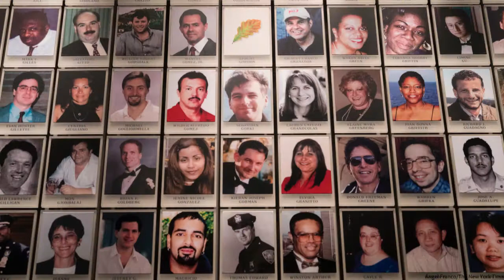Where Were You (When the World Stopped Turning) performed by Dan Hanson